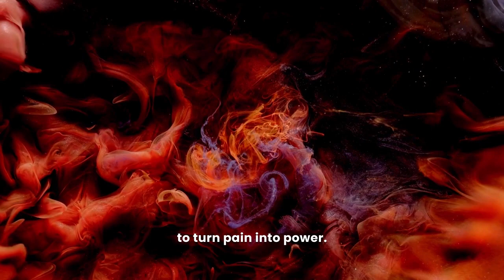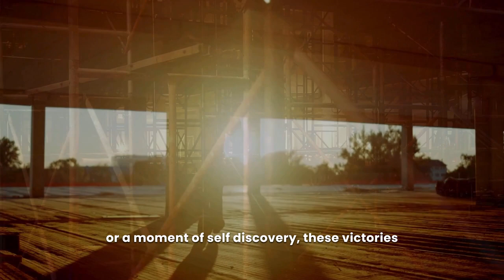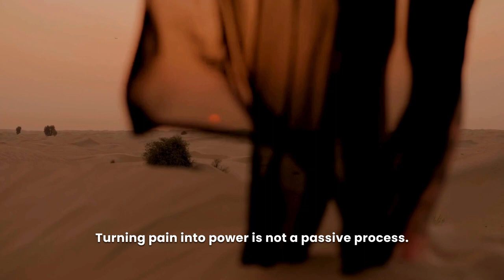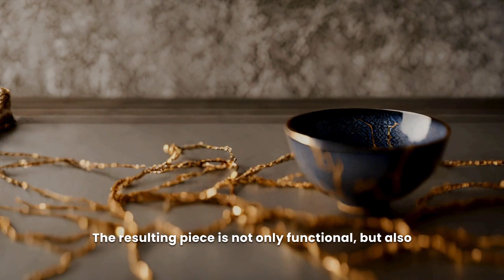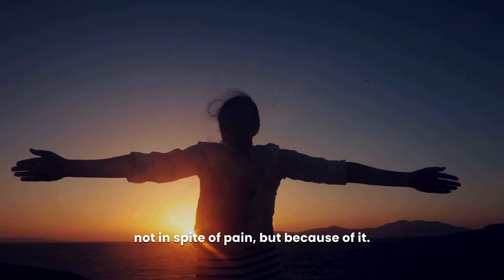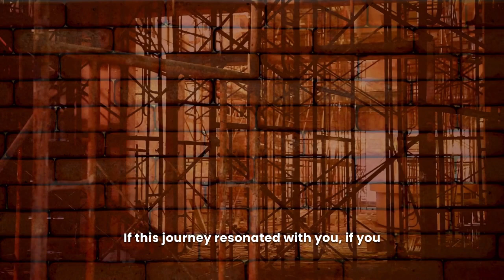Pain to Power: Shift into the Resilience Mindset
What is resilience? Embark on a transformative journey with our latest video, delving into the profound art of turning pain into power. Discover how failures become the building bricks, and small wins construct the frame of your personal castle. Join the conversation of resilience, strength, and self-discovery in the comments below as we explore the alchemy of life's challenges.

Dive into the world of spirituality and mental wellness as we unravel the secrets of self-realization. This video is not just a narrative; it's an invitation to reflect on your own journey. Share your insights and experiences, creating a virtual sanctuary for growth and empowerment.

Let's spread the message of empowerment together! Every share is a ripple in the collective journey of turning pain into power.